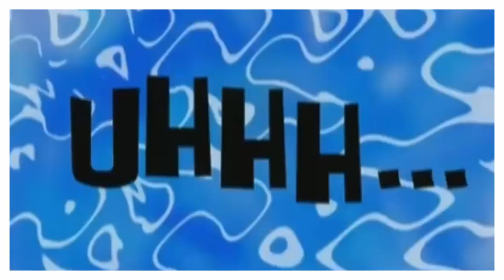Wie Stark ist Gengar nach dem Patch | Pokemon Unite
Was geht ab ihr Zocker heute gibt es ein  Pokemon Unite Gameplay über
Gengar nach dem Patch ist Gengar in Pokemon Unite Gameplay OP oder doch gut gebalenced